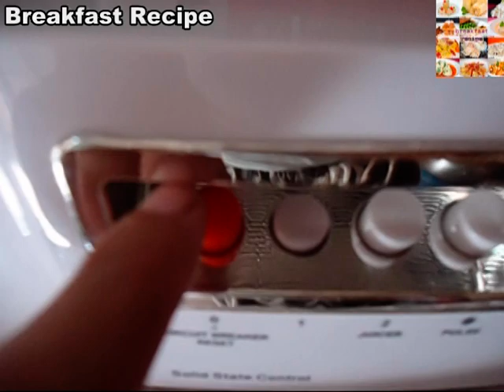Wanga vegetable juice in Sindhi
Wanga vegetable juice
Breakfast Recipe
 cocooning language
Casserles And More! See Hundreds of trusted breakfast recipe and brunch with reviews and tips from home cooks
in hindi  urdu  english simple recipe South indin  tamil marathi bengali youtobe on  daliymotion punjab madrasi sindhi pakistani